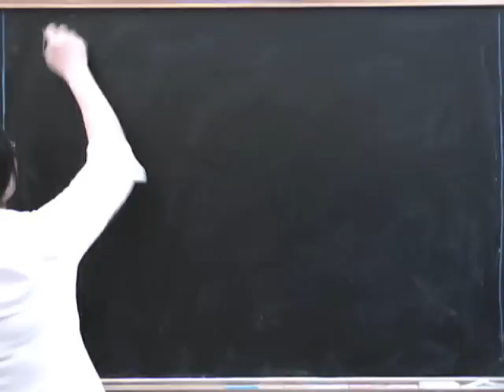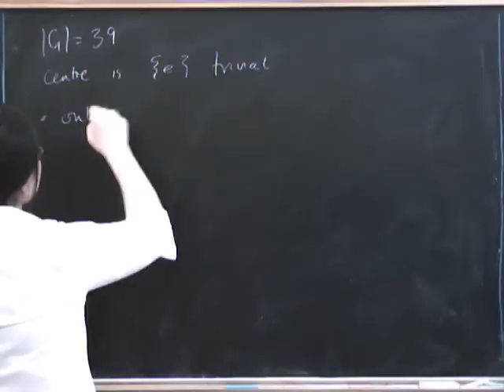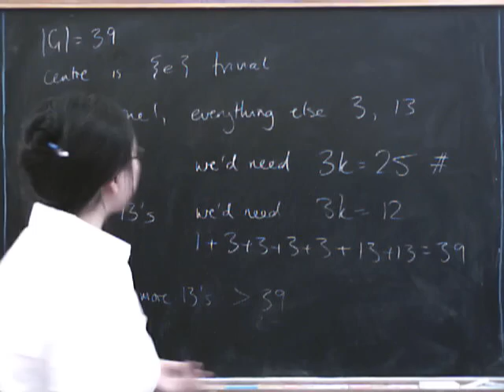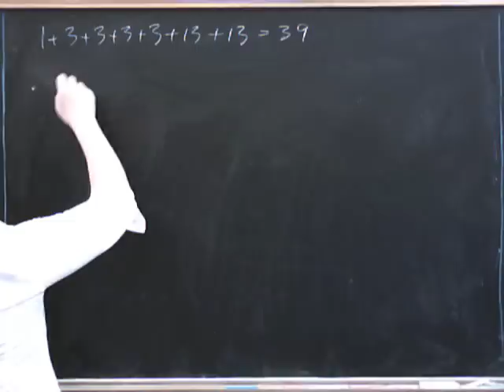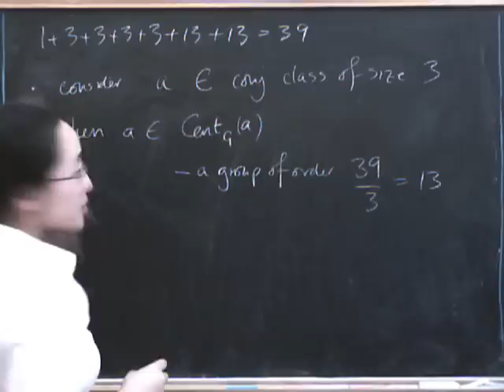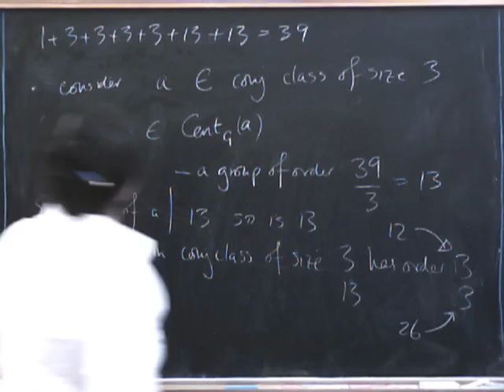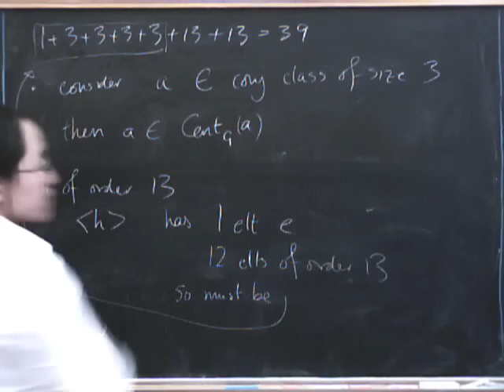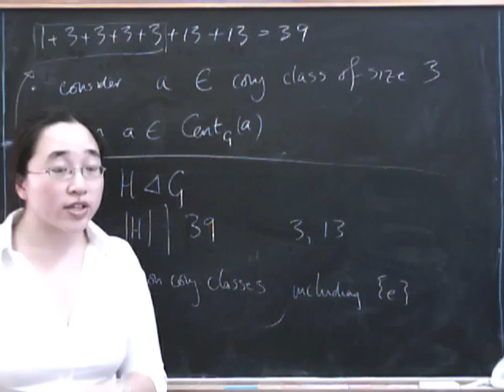Homework 9 part 2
Homework 9, question 2